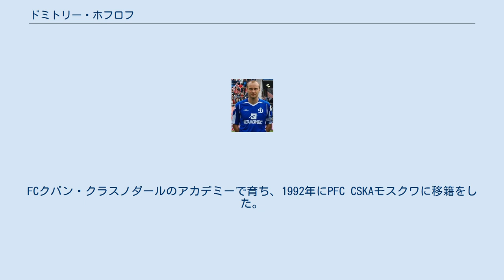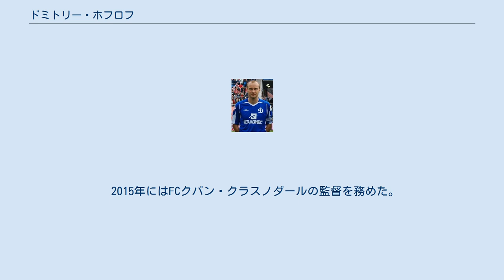ドミトリー・ホフロフ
ドミトリー・ヴァレーリエヴィチ・ホフロフ（ロシア語: Дмитрий Валерьевич Хохлов、1975年12月22日- ）は、現ロシア・クラスノダール地方、クラスノダール出身の元サッカー選手、サッカー指導者。
 1975年、現ロシアのクラスノダール地方の首都クラスノダールで生まれた。
FCクバン・クラスノダールのアカデミーで育ち、1992年にPFC CSKAモスクワに移籍をした。
1993年、18歳の時にプロデビューを飾った。
1996年にはリーグ戦で30試合出場の10得点を挙げ、FCトルペド・モスクワへ移籍を果たした。
 1997年にはオランダの名門PSVアイントホーフェンに移籍をして主力として出場。
1999年12月、スペインのレアル・ソシエダに移籍金480万ドルで移籍した。
 2003年にFCロコモティフ・モスクワに移籍をしてロシア復帰を果たし、2005年にFCディナモ・モスクワへ移籍をした。
 2008年7月13日、ロシア・プレミアリーグ第8節のFCロコモティフ・モスクワ戦 (4-2) で通算400試合出場を達成した。
 2010シーズンの終了後に現役引退を表明した。
2011年からはディナモ・モスクワでアシスタント・コーチやリザーブチームの監督として活動した。
 2015年にはFCクバン・クラスノダールの監督を務めた。
2017年にディナモ・モスクワの監督に就任した。
 FCロコモティフ・モスクワ